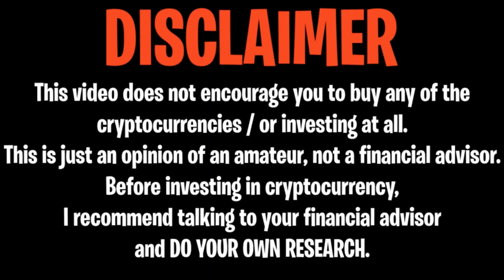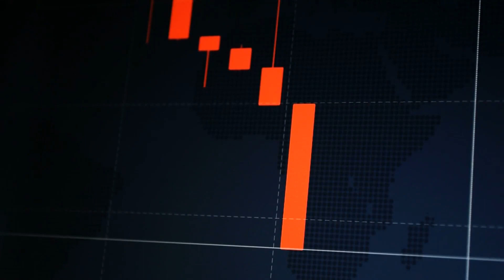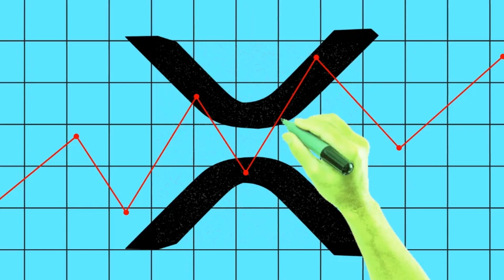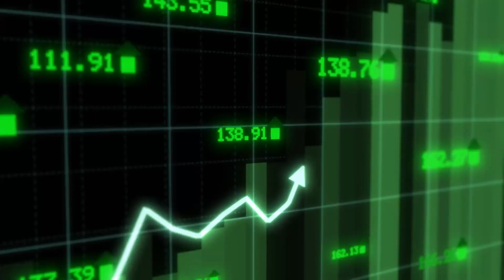XRP RIPPLE: IT'S ABOUT TO GET CRAZY !!! THEY JUST CONFIRMED IT OMFG !!! - RIPPLE XRP NEWS TODAY